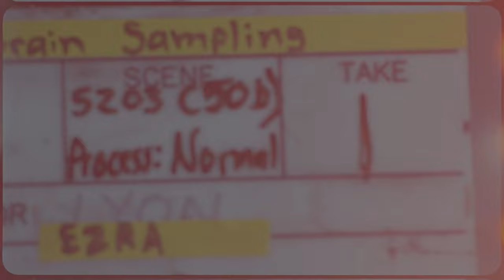Abu Baker X Abu Eisheh Motors (Prod. Mariiioz) - Squid Game Drill Mood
Credits :
Powered By: Abu Eisheh Motors
Filmed by: Omri Massarwe
Mix & Master: John Handal
Recording Studio: RJ Music Production
Music Producer: Mariiioz
Social Media Manager: Abed Abu Lafi
Lyrics: Abu Baker